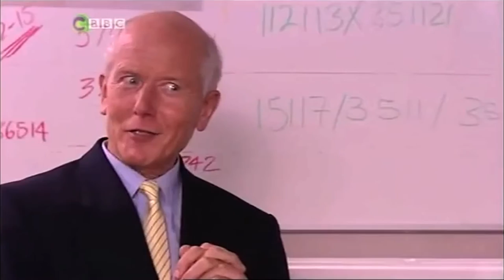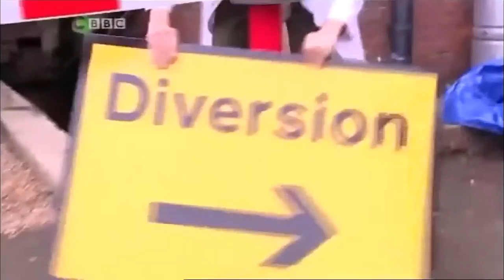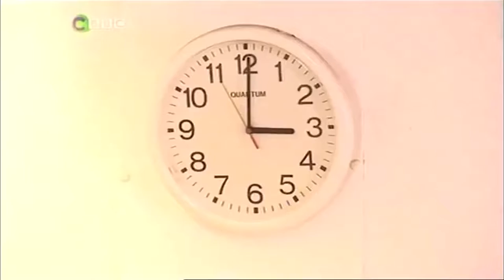ChuckleVision 15x05,06,07 Magnetic Distraction Full